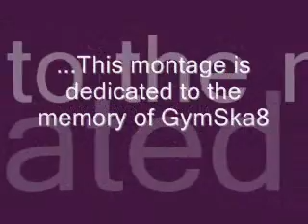Daniela Silivas Story Montage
Tribute to my mum's favorite gymnast EVER.